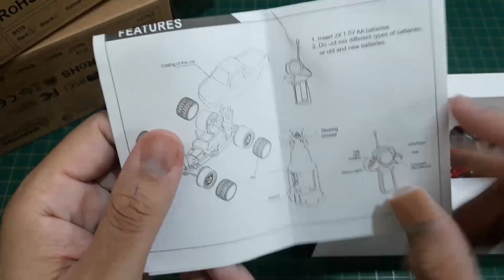Unboxing 2 carrinhos super BARATOS! | colunaDRONE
Link do produto:

Quer começar a aprender a INVESTIR DO ZERO na Bolsa de Valores com pouco dinheiro?

NOVO Xiaomi Fimi X8 2022

Rádios